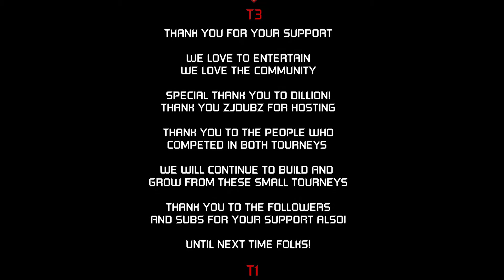Gears of War 4: BROS TO THE END T3 FINALS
RRELIX Vs PISTOLIZEE (BROTHERS TO THE END)